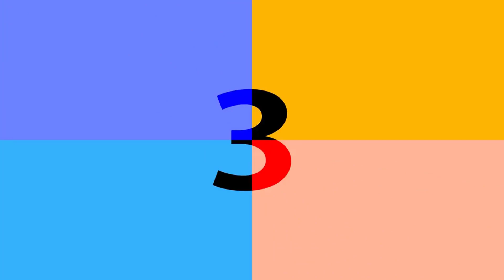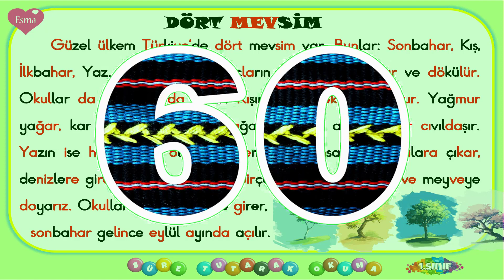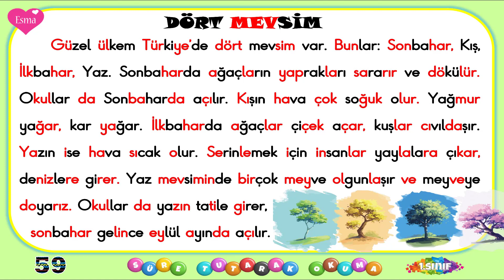1.Sınıf Dakika Tutarak Okuma -25 / Süre Tutarak Hızlı Okuma / Tüm Sesler / 69 Kelime / PDF Formatlı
1.Sınıf Dakika Tutarak Okuma -25 / Süreli Hızlı Okuma / Tüm Sesler / 69 Kelime / PDF Formatlı

Arkadaşlar bu videomuzda okuma hızınızı arttırmak için 1 dakika tutarak hızlı okuma çalışması hazırladık. Bu şekilde okumanız daha da hızlanacak .Lütfen verilen metinleri 3 kere okumaya çalışınız. Okuduğunuz kelime sayısını lütfen yorumlara yazınız.

hızlı okuma çalışması 2. sınıf,
2 sınıf hızlı okuma,
2. sınıf hızlı okuma
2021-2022 okuma çalışmasıf ücretsizcanlıders #2.sınıfdersanlatımı